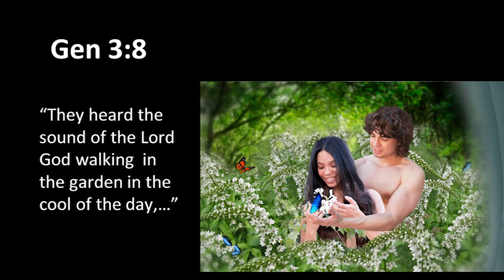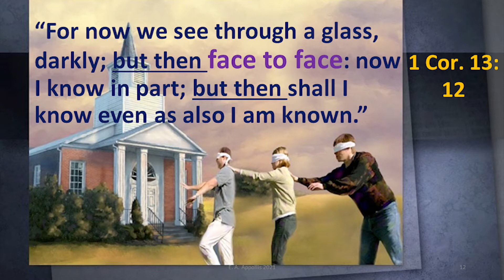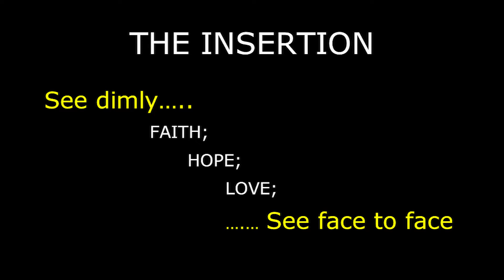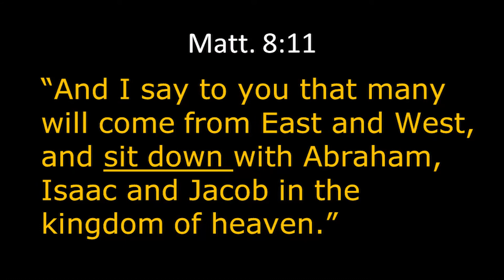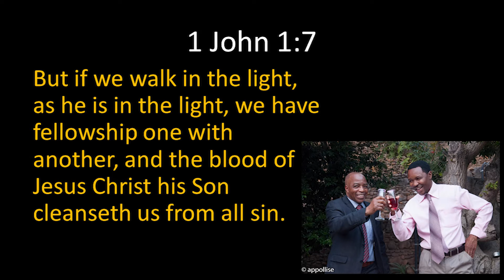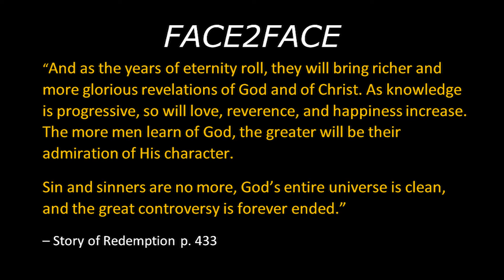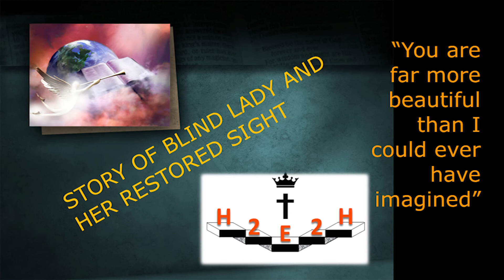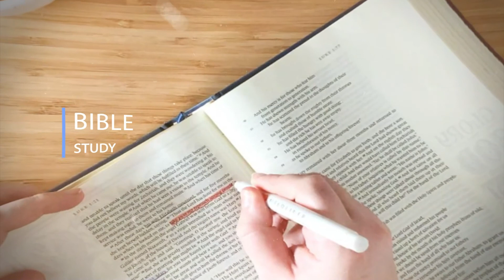Face2Face ~ Eddie Apollis